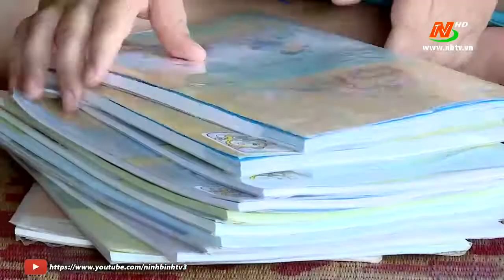Nỗ lực của gia đình nghèo vượt lên hoàn cảnh